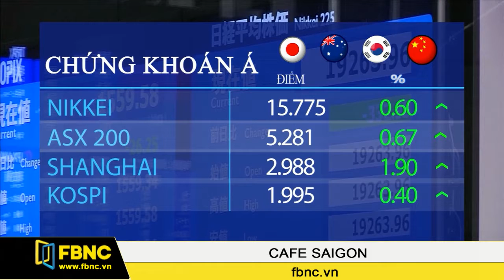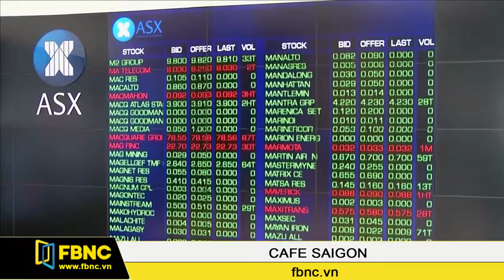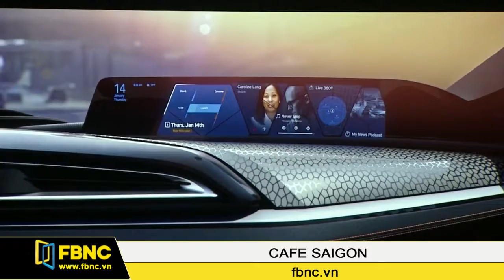FBNC - Cafe Sài Gòn - 5/07/2016 (Phần 5)